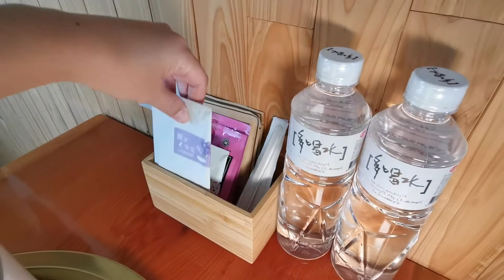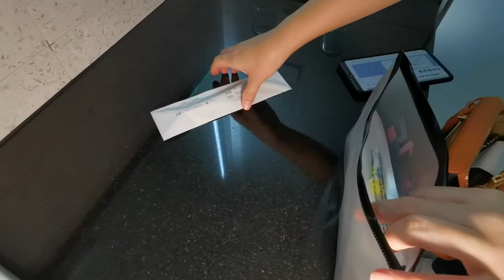親子童享-墾丁嵐翎白砂渡假莊園精緻雙人房開箱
☑️ TG開團公告 (1萬人)

☑️ 線上客服 (id:@ucp7686d)(7.4萬名好友)